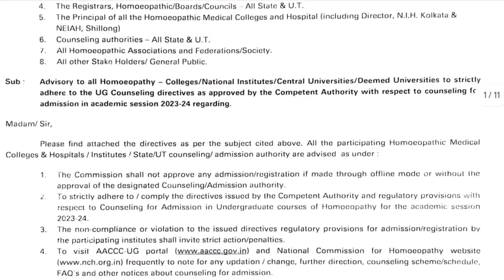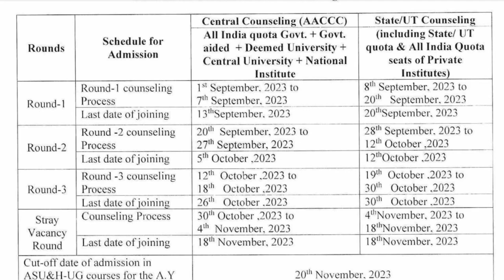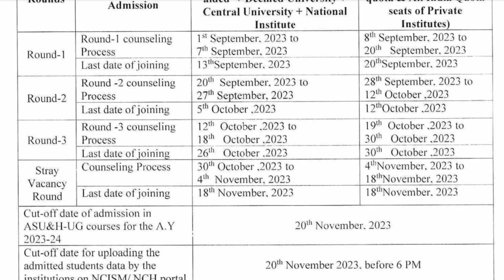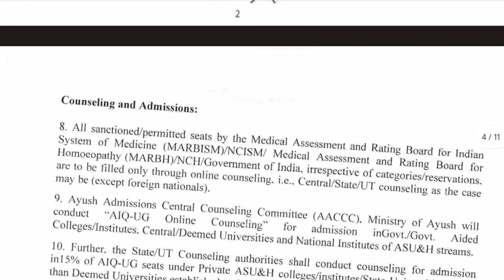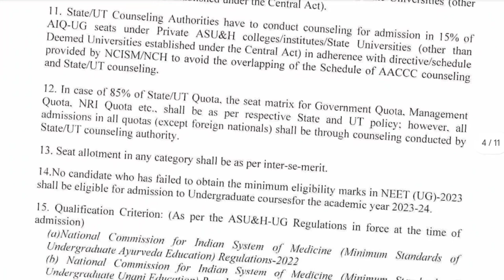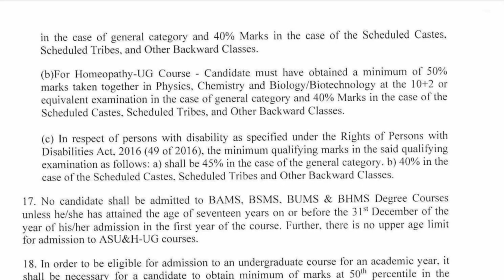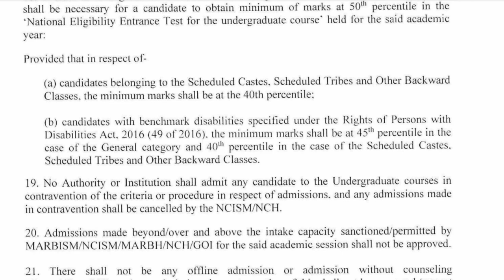WEST BENGAL এ AYUSH Counselling কবে শুরু হবে?? WBMCC AYUSH COUNSELLING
Notice

Bengal Ayurveda
Bengal Ayurveda
quota
neet 2023 cut off marks west bengal
neet 2023 cutoff expected
neet 2023 west bengal cut off
neet 2023 west bengal expected cut
off
neet cut off 2023 for mbbs government
college
neet 2023 west bengal topper
neet 2023 west bengal college wise
cutoff
neet 2023 west bengal student
reaction
neet 2023 west bengal state quota cut
off
neet 2023 west bengal result
neet 2023 west bengal rank
interview
neet 2023 preparation
neet 2023
west bengal neet 2023 expected cut
off
west bengal neet cut off 2022 state
quota
west bengal neet 2022 cut off college
wise
west bengal neet cut off
west bengal neet topper
west bengal neet topper 2023
west bengal neet cut off 2022 mop up
bhms course details in hindi
bhms
chahiye
bhms scope and salary in india
bhms doctor
chahiye
bhms doctor
colleges
bhms cut off 2022 for government
colleges
colleges
bhms cutoff in neet 2022 maharashtra
bhms cut off up
bhms cutoff in maharashtra

bhms counselling
WBMCC counselling
WBMCC